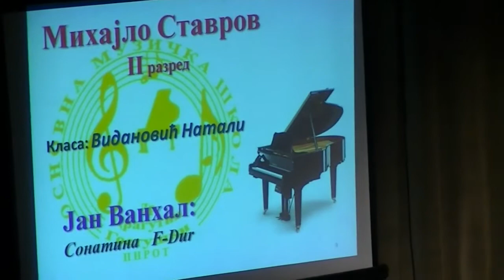Humanitarni koncert Muzičke škole 27. 04. 2017.